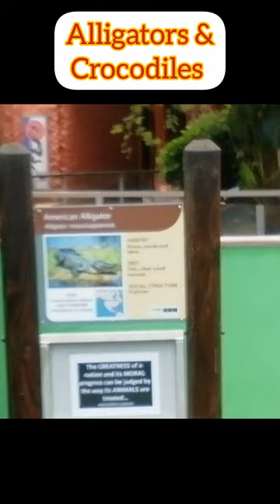The Difference between Alligators and Crocodiles